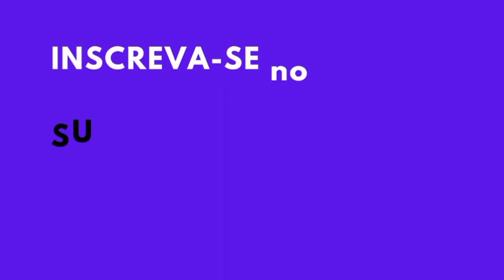Locomotiva à vapor subindo a Serra/ Steam locomotive uping the mountain - Brazil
Tourist locomotive going up the mountain.

Passengers looking forward to the locomotive departure.

Locomotive ride through the mountains.

Locomotora turística subiendo la montaña.

Pasajeros esperando la salida de la locomotora.

Paseo en locomotora por las montañas.

Locomotiva turística subindo a montanha.

Passageiros esperando a partida da locomotiva.

Passeio de locomotiva pelas montanhas.